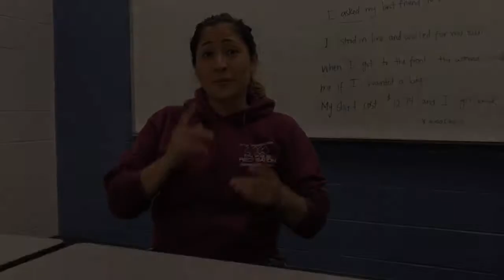ASL Signs for People (subtitled)